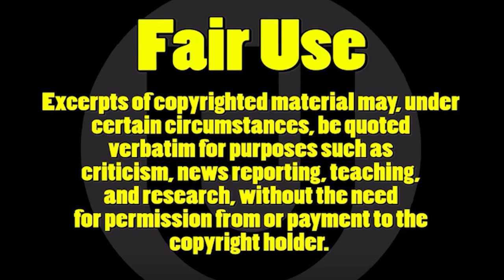Help ME help (R24) Mobile Traveler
e
Randy the mobile scammer wants your money money money